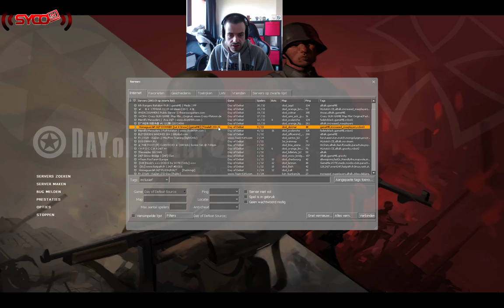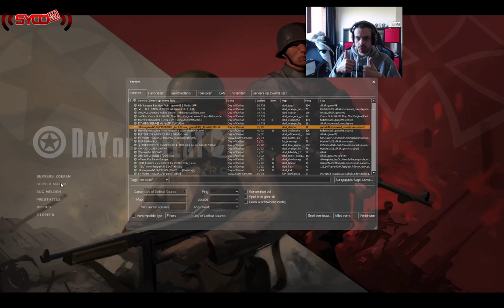#25 Day of Defeat: Source - SycoTV